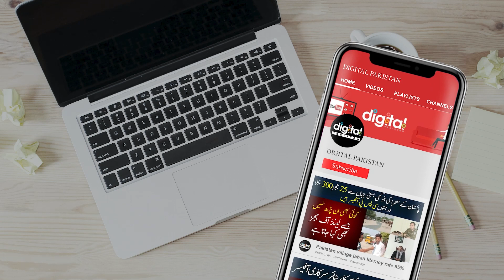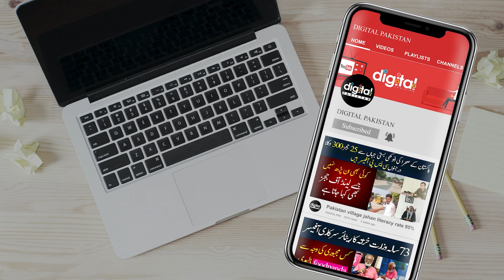Swat Main Apni Jaan Par Khail Kar 24 Logo Ki Jaaan Bachny Wala Pakistani Hero